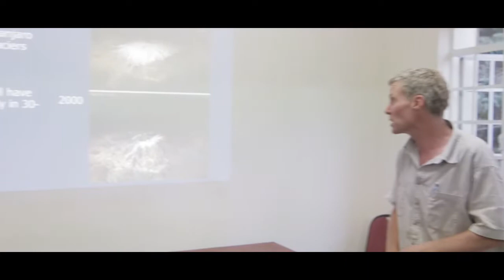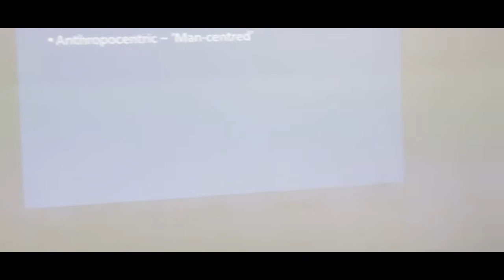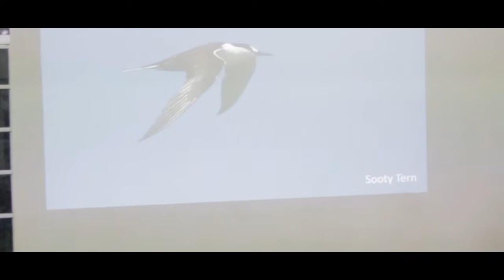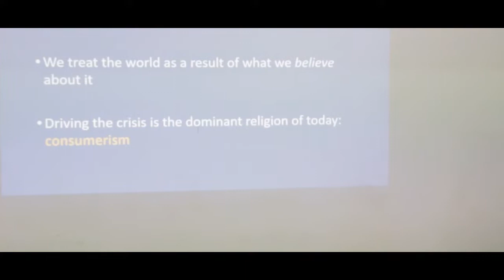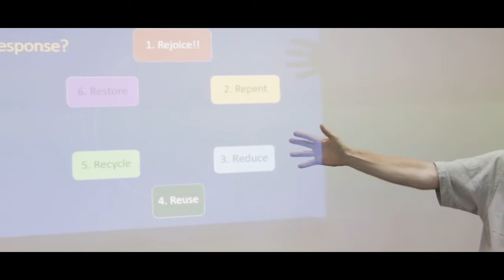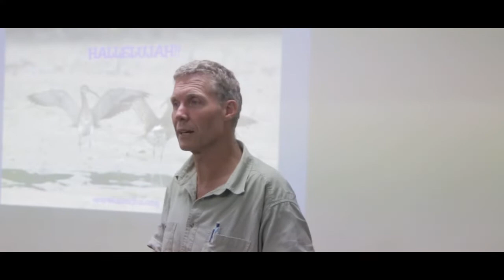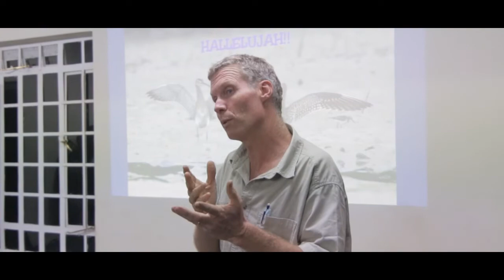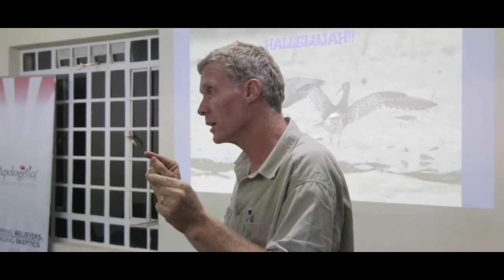Christianity & The Enviroment - Colin Jackson : Ornithologist